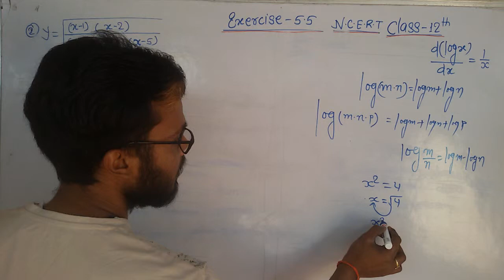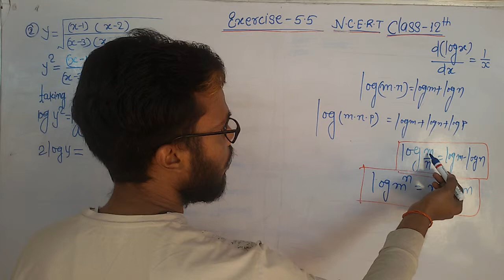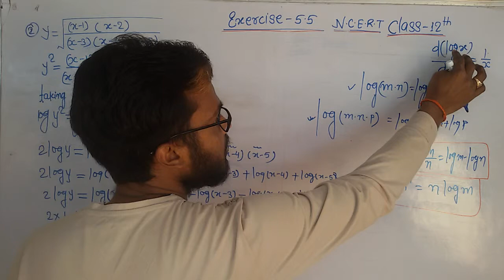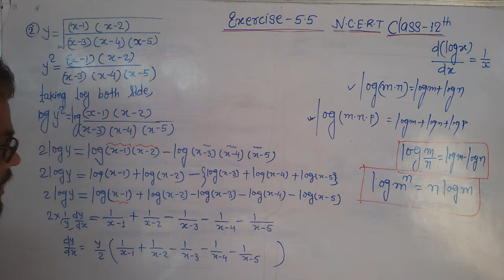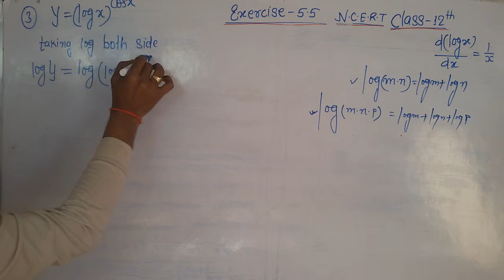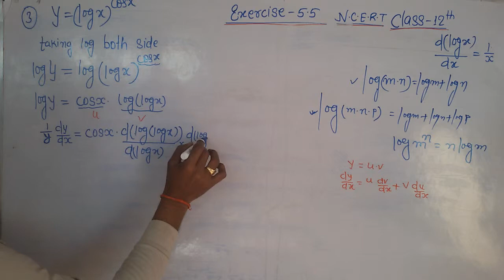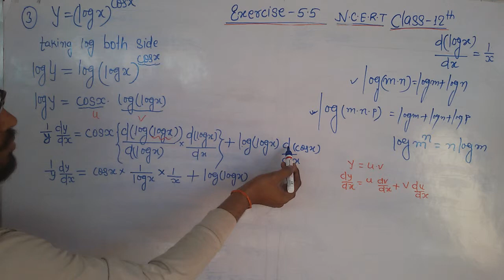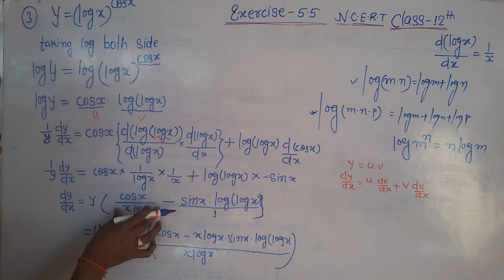Differentiation|| Ncert|| Ex-5.5 ||Q2 & Q3 by Rupesh sir